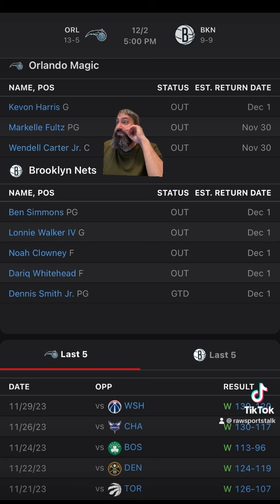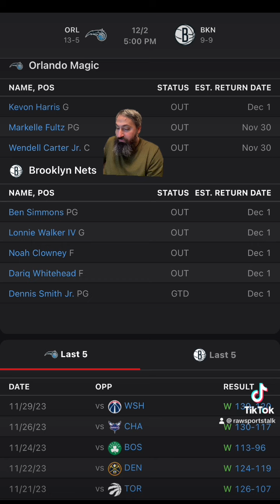Brooklyn Nets VS Orlando Magic NBA : Betting info for 12/2/23